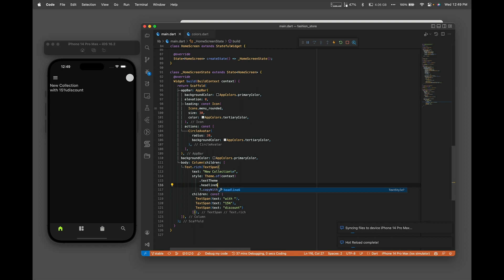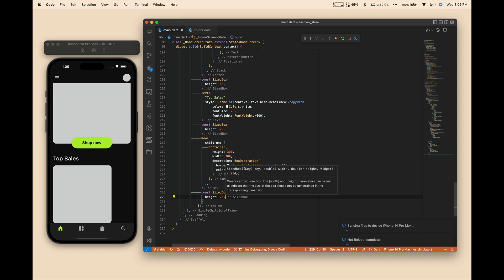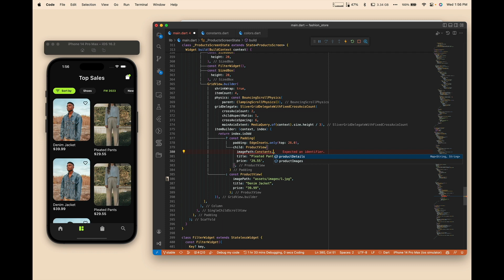Fashion App - Flutter UI - Speed Code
In this video, I am showcasing a beautiful and user-friendly Fashion App UI that I created using Flutter. The App features an elegant and modern design, with a clean and intuitive layout that makes it easy for users to browse and shop for their favorite fashion items.

So, if you're interested in learning more about Flutter, or creating your own fashion App, be sure to check out the GitHub link in the video description and take a look at my code.